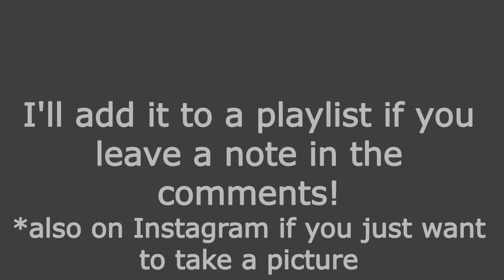Wheelbarrow Makeover Collaboration INVITE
Can you join us and makeover your wheelbarrow or garden cart by October 10th 2020? Share it by using the Hashtag wheelbarrowmakeover on Instagram or making a video and commenting here so I can put you in the playlist. Thanks and have FUN.